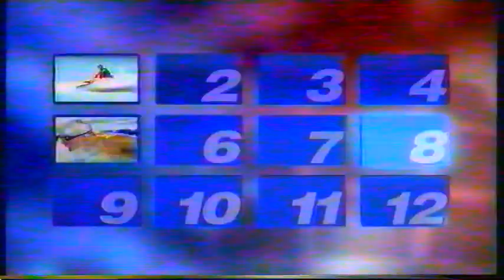A Question of Sport (Picture Board round only) - 1998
Featuring guest captain Jonathan Davies and guests David Coulthard, Steve Backley, Devon Malcolm and Paul Palmer